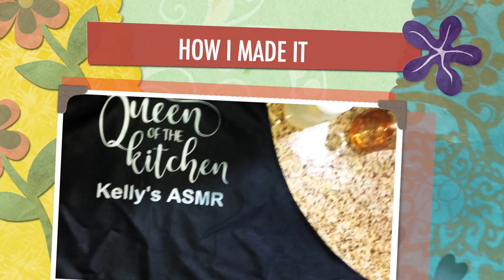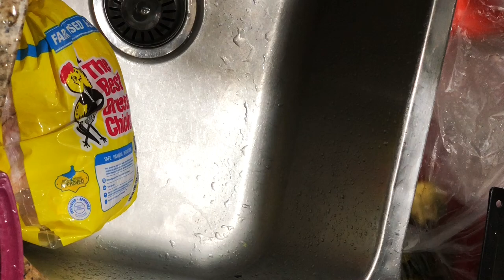Irresistible Rotisserie Chicken Recipe (with Pineapple) | ASMR Cooking Vlog